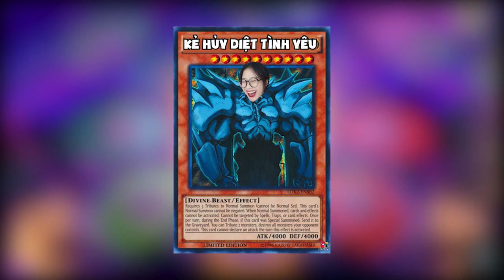Vex linh vật DÁT VÀNG | ĐTCL 8.5